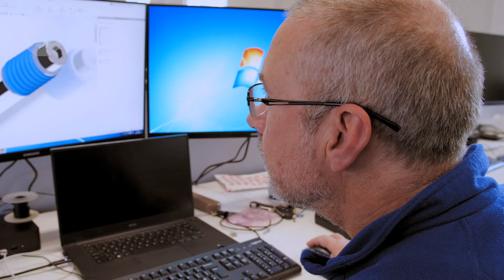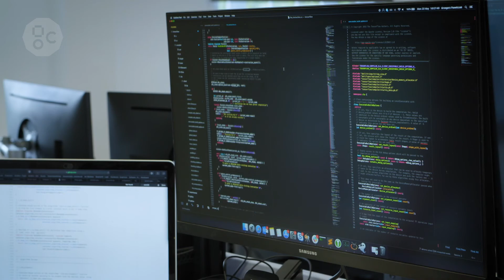Working at Graphcore - hardware engineering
What's it like to work at AI chip company, Graphcore? Meet Dave, one of our hardware engineers in Bristol, to find out more. If you're coming for an interview  or thinking about applying for a job, then check out our videos to find out more about our team, our culture and what to expect.